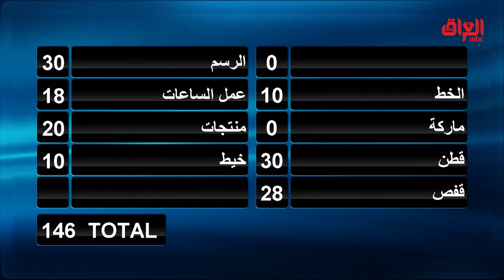فرصة للفوز بالملايين إذا إجاباتهم صحيحة ودقيقة